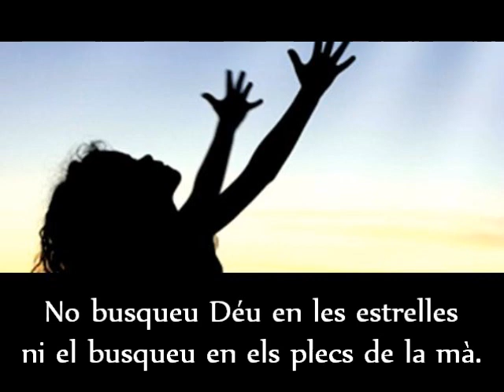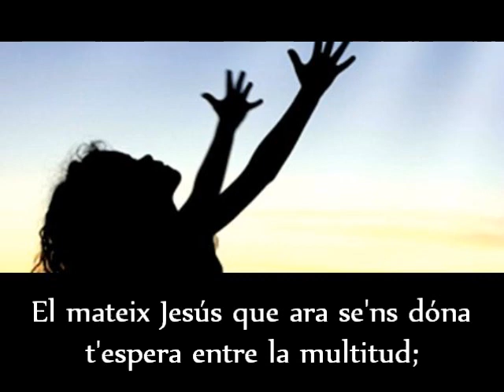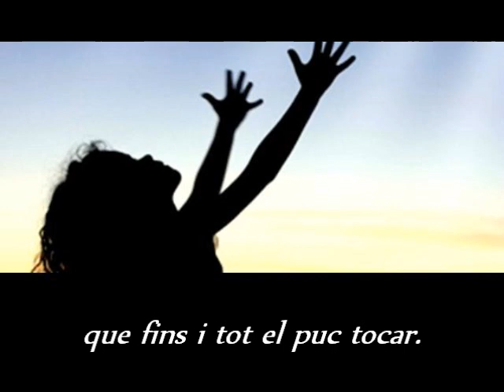És tan a prop meu